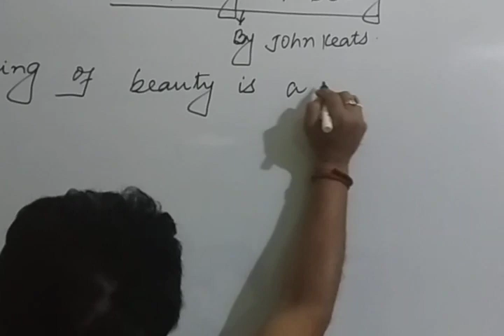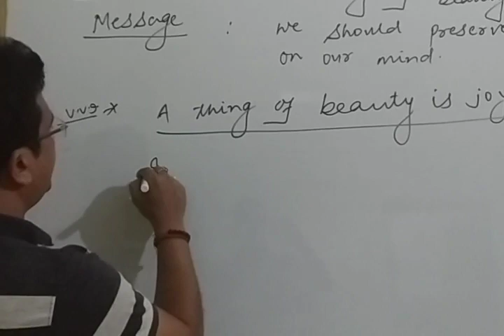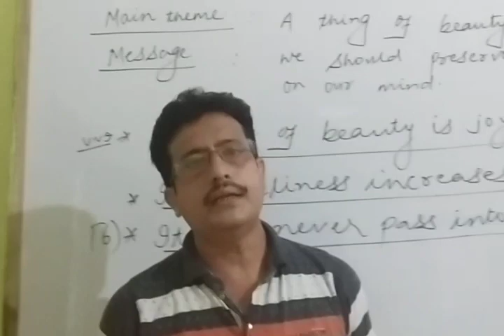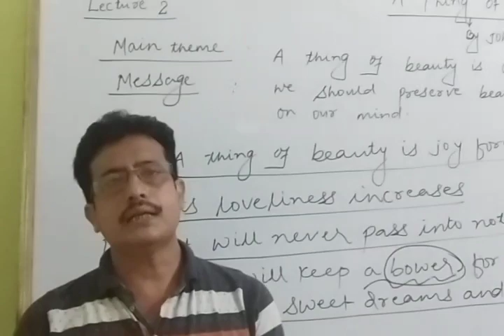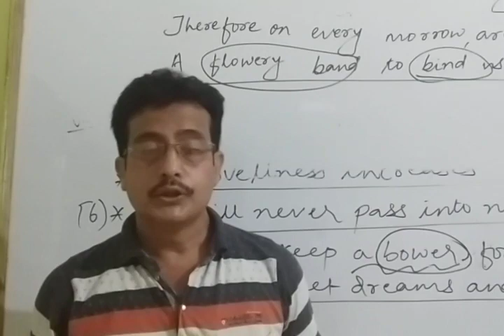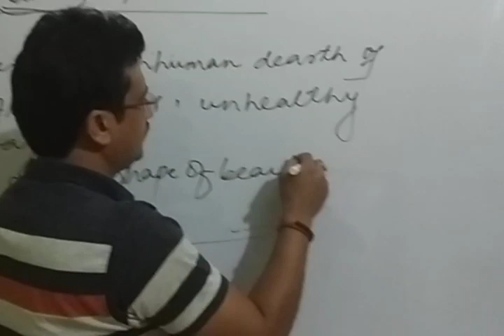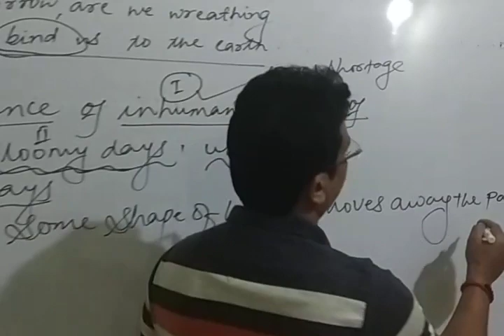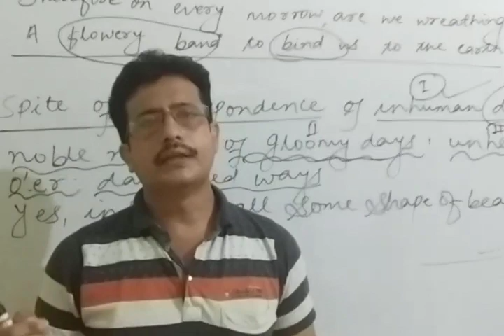A Thing Of Beauty By Mirtunjay Kumar Singh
English literature Lecture 02 Dated 11/06/2020